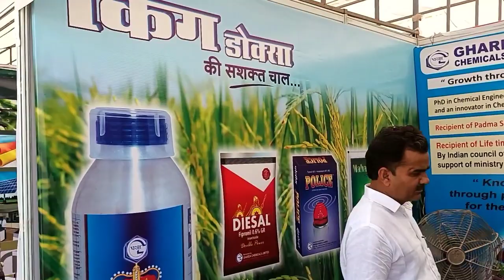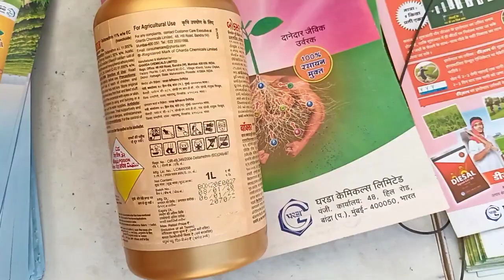कपास की फसल में सुंडी के बचाव और बड़वार के लिए इस्तेमाल करें ये दवाई घरडा केमिकल